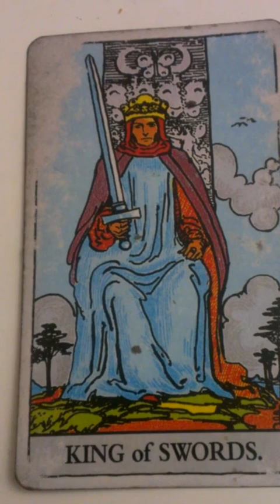The King of Swords as Feelings in a Love Reading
Are you frustrated with Googling tarot interpretations that DON'T resonate? Tired of being confused and NOT understanding your tarot cards? GOOD. Because that means you'll LoOOoVE my *NEW* book "Tarot Cards as Feelings in Love Readings," which will give you a WEALTH of AMAZING interpretations for ALL 78 cards in a tarot deck - all focusing on ROMANTIC FEELINGS! You'll NEVER be confused again yaaay!

Decks I Used:
Rider Waite Smith

Find out what the King of Swords means as feelings in your love readings!

If it tickles your fancy at all, you can send me your wonderful blessings

Your sweet gift will go toward creating better educational content so I can have the tools and resources to guide my wonderful viewers to become tarot-reading masters! (Thank you SO much to those who have donated so far - my channel is flourishing, and I couldn't have done it without you!)